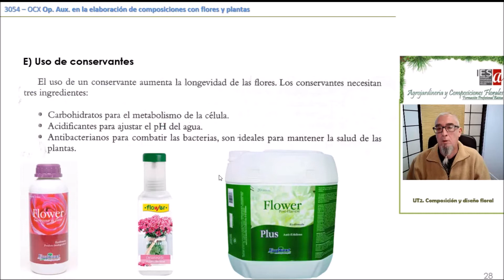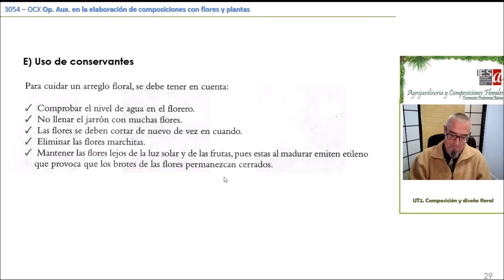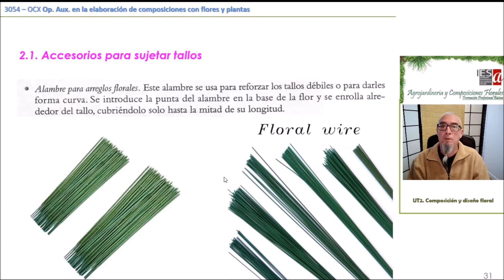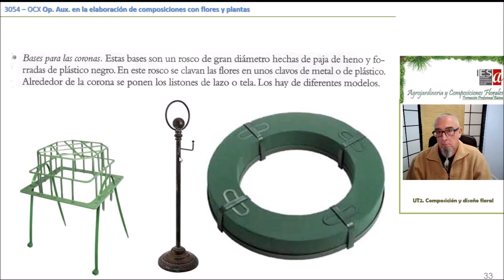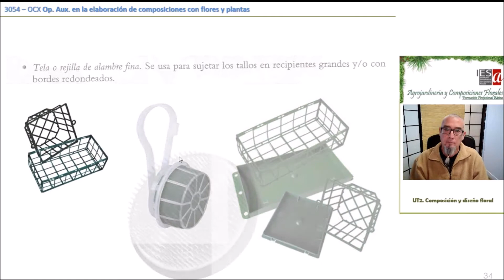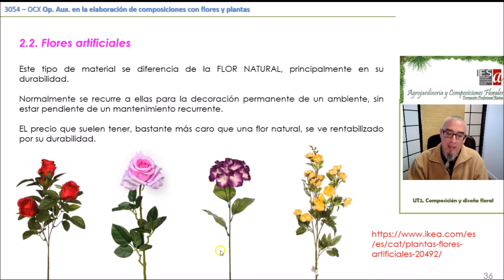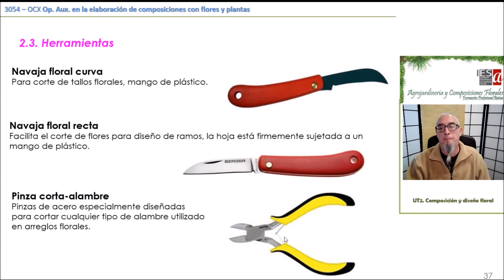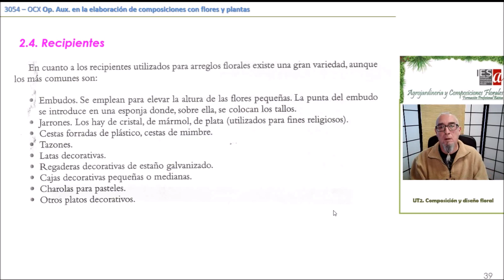ALCALA OCX UT2. 4.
Vídeo lección 4 de la UT2.